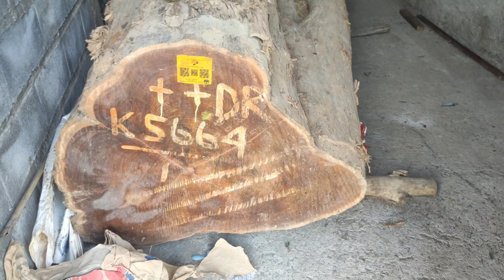Kayu Jati tua untuk bahan meja welon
kayu jati adalah legenda.. akan menjadi sesuatu bila bs menghiasi ruang rumah kita,. jati tua kawak, terlihat eksotis dengan pancaran aura dan aroma bau kayu jati akan membawa kita ke rasa tenang, nyaman tenteram.. itu menurut versi saya dan sdh mulai membawa rasa suka sesuatu yg org namakan hobi.